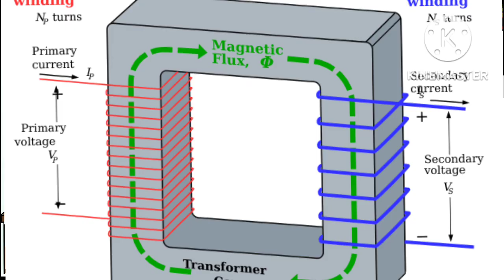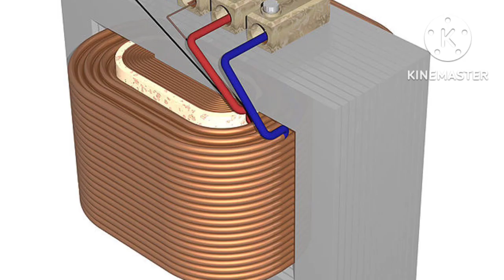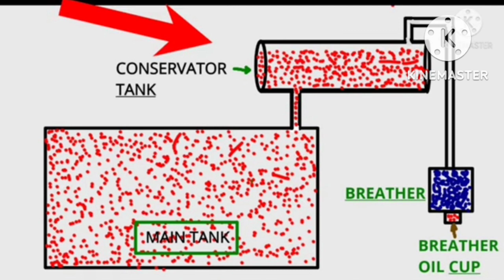ELECTRICAL INTERVIEW QUESTION। INTERVIEW QUESTION ON TRANSFORMER।INTERVIEW QUESTION FOR ELECTRICIAN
INTERVIEW QUESTIONS ON TRANSFORMER.

BASIC ELECTRICAL QUESTIONS ON

TRANSFORMER FOR ELECTRICIAN AND ELECTRICAL ENGINEERING.

TOP INTERVIEW QUESTIONS AND ANSWERS RELATED TO TRANSFORMER.

दोस्तों अगर आप किसी भी इलेक्ट्रिकल EXAM के लिए INTERVIEW देने जा रहे हैं या फिर आपका PROMOTION के लिए एग्जाम है तो यह वीडियो आपके लिए बहुत ही फायदेमंद हो सकता है ।
ताकि आने वाले हर वीडियो के नोटिफिकेशन आपको जल्द से जल्द मिल सके।
 धन्यवाद।